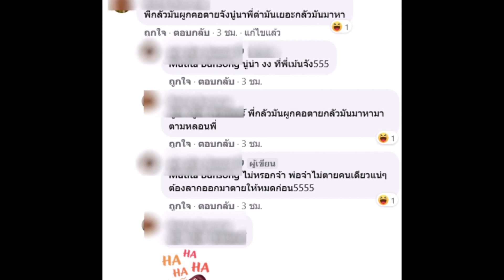ล่าสุด ลุงพล เป็นแบบนี้แล้ว!!!